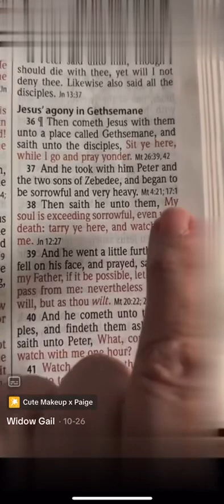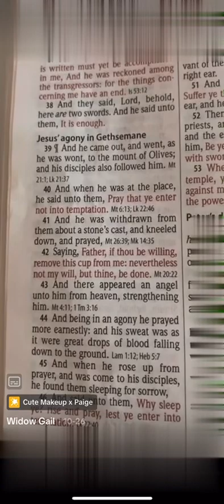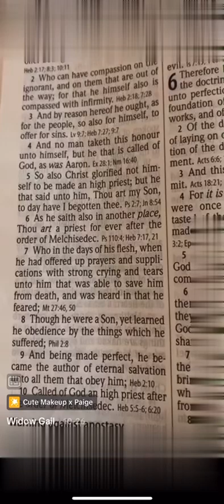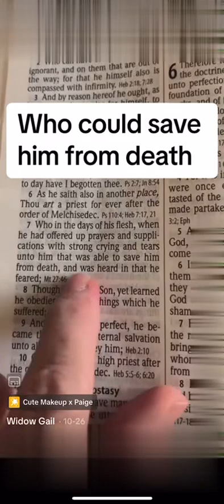Correcting an Error in narrative about the CUP Jesus asked to pass WidowGail @widowgail